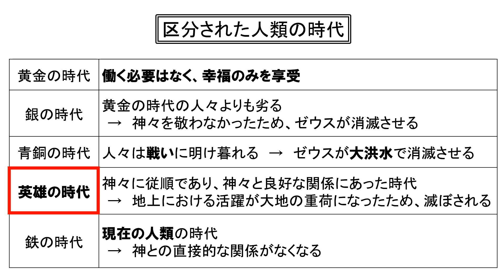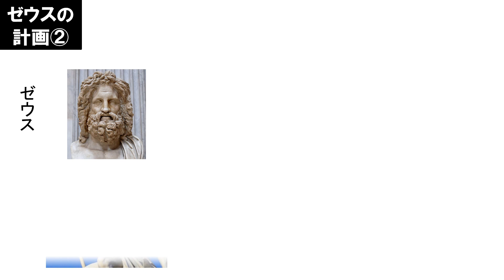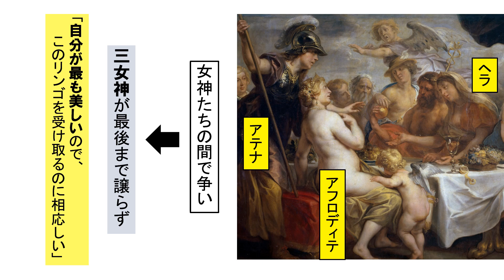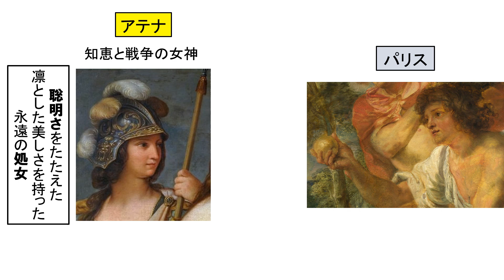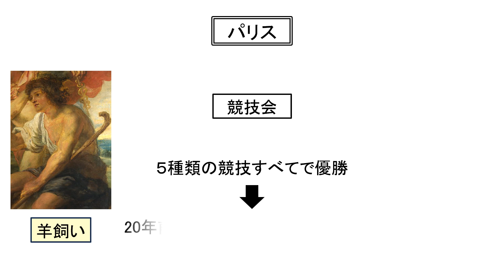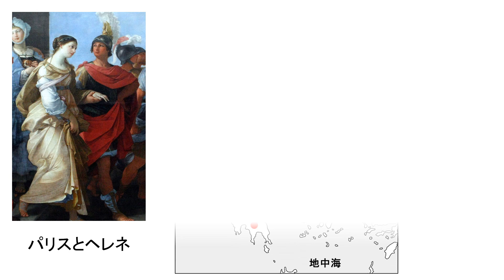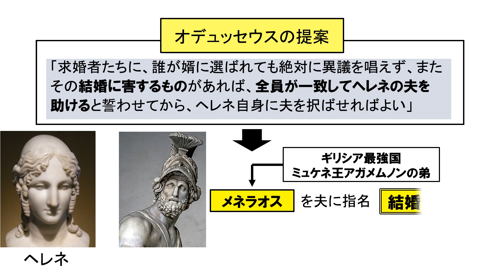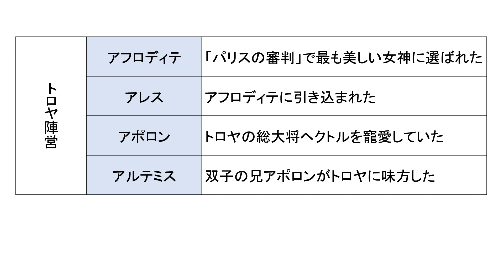「ゼウスの計画 トロヤ戦争①」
ゼウスはなぜトロヤ戦争を起こしたのか？また、その計画はどのようなものだったのか？